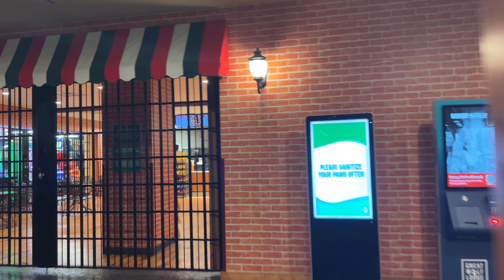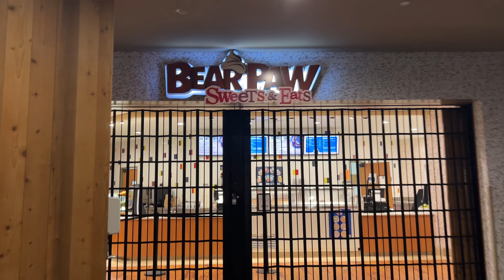MY DAUGHTERS 7TH BIRTHDAY CELEBRATION | GREAT WOLF LODGE & BIRTHDAY PARTY💜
Today’s video is special I’m bringing you guys along for my daughters 7th birthday celebration in San Diego❤️

Most of you know we live in Houston away from family so to be able to celebrate my daughter with family and shower her with love was the best decision we could’ve made!

Thank you guys for tuning in, until next time..

xoxo THE MADD FAMILY xoxo